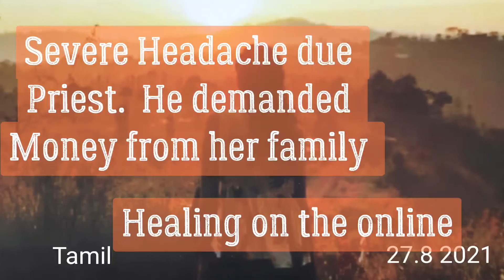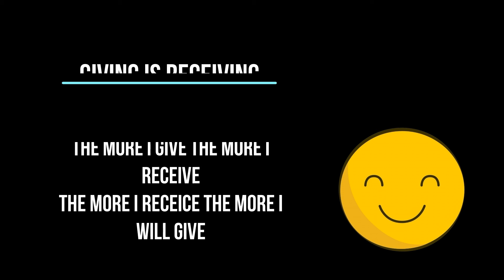PVH Explains That Headache is Due To Priest Demanding Money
1. Read Affirmations
2. Attend Distant Healing Sessions
3. Heal Yourself/Friends/Family With The Healing Wand
4. Follow PVH Diet
5. PVH Bed Yoga
6. Be Emotion Free
7. Maintain Spiritual Hygiene